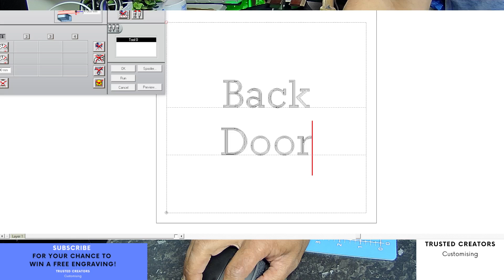Custom Engraving House Front Back Door Shed Garage Gate Custom Engraved Key Tag